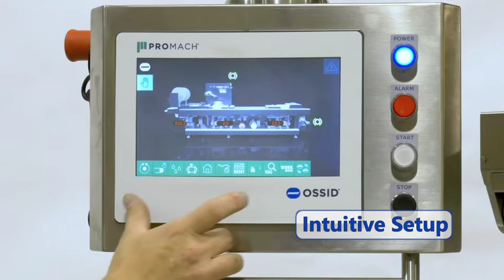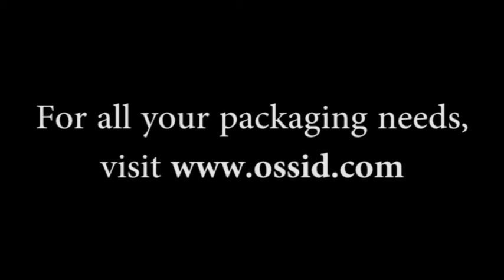Salmon, Cod, and Trout Fillet VSP Packaging on Reepack ReeForm E40 Thermoformer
The Reepack ReeForm Series includes machines from entry-level to flexible and compact models up to high performance machines processing flexible and rigid film, with different thickness for several film widths, forming depth and cut-off lengths.

Ossid is proud to be the North American master distributor of the Reepack brand, providing all sales and support including parts, service, and training.